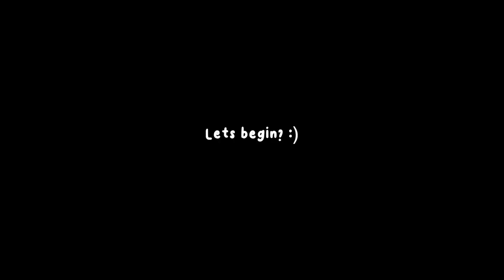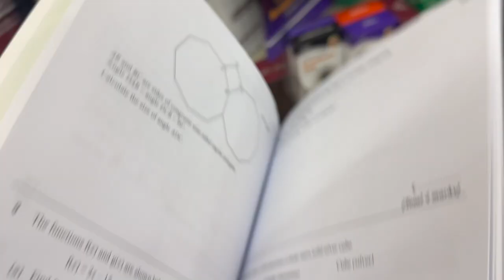DAY OUT VLOG🫐: shopping, meeting my online bsf :0 +more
A day out with me! A cheeky lil shopping vlog [much more of this will come], ik you guys are so used to my school vlogs, but here’s me integrating other types of vlogs/vids into my channel- hope u still enjoy it :)
*comment video ideas u’d like to see me do*

FAQ :)
Elloo- I’m Stephanie, I also go by ‘ani’. I do primarily vlogs on this channel and I am based in England.

Ethnicity: Filipino
Editing software: Final Cut Pro